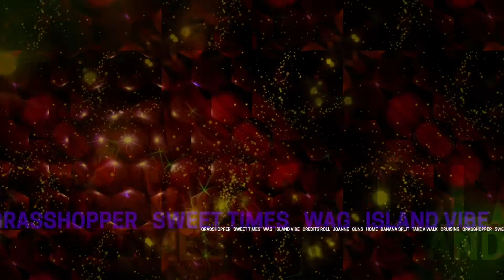HBR Hassan bin Rashid ‘You and Me’ Album 2 track 6 🎧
HBR Hassan bin Rashid -  ‘You and Me’ - Album 2 track 6  🎧  Big thanks to all involved recording this album which was brilliantly produced by Charlie Casey 🙏 video credit: Tommy Rockett

About HBR / Hassan Bin Rashid

Starting his musical journey in Tampa Florida and now based between Bahrain, Dubai and London, Hassan is truly an international person of the planet.

His Mother tongue is Arabic and he is very proud of his heritage, on the flip side we have chilled out hippy from the states. The latest album from HBR “A Better Yeah” was written with long time musical partner Charlie Casey. Writing sessions took place in London, Dubai and Paris early 2014 and the results then led the two to Peter Gabriel’s “Real World Studio” studio in Wiltshire U.K. The rest of the band joined Hassan & Charlie in the winter of the same year and a “Better Yeah” was recorded. It was a fun process. Second album done. Hope you enjoy.

Back Story

Hassan first got a taste for music many moons ago while in Tampa Florida and joined Beanstalk, touring state side before coming to London to set up his first solo project. This was the beginning of Brothermandude and Manakin. The results being two rock albums, touring the world and cutting his teeth on both stage and in the studio. It was post the Manakin album when Charlie, who was at this point a member of the rock outfit, was given one demo by Hassan that brought us to the present sound and HBR was born. It was a true turning point for Hassan and a decision to go completely solo as a singer songwriter.